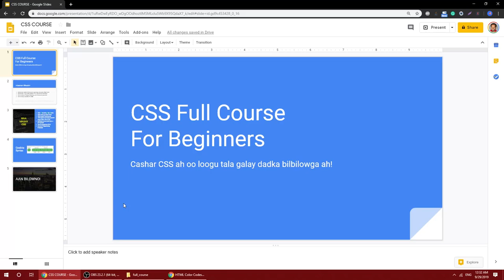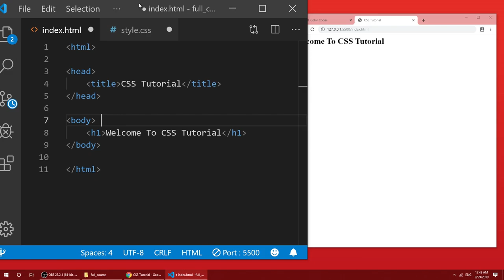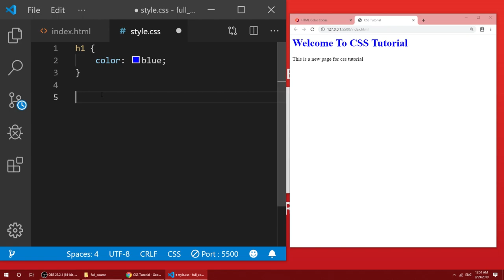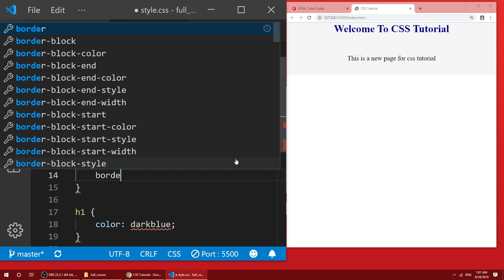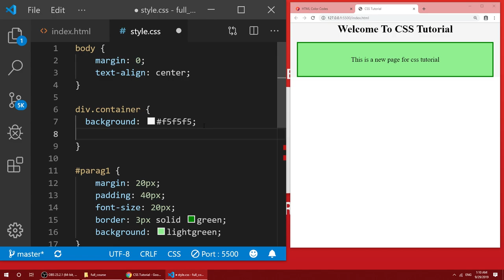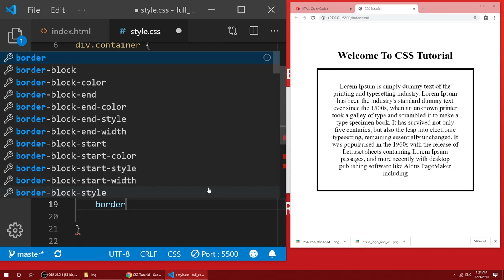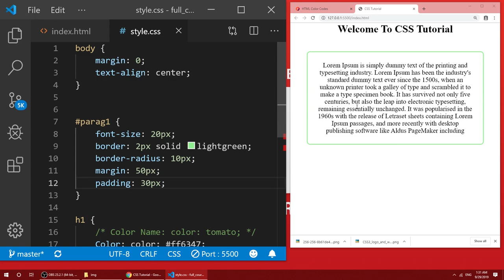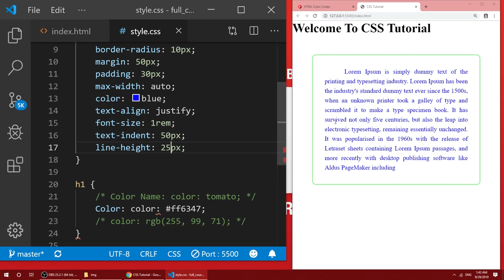CSS Full Course - Somali - Qaybta 1aad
Hadaa dooneysid in lagula taliyo ood saacad ama nusa saac aan live kuu soo galo, halkaan dhag sii

Chapters
00:00 Hordhac (Introduction)
15:48 Selectors
27:03 Colors
32:47 Background
37:50 Borders
43:31 Margins/Padding
48:30 Width/Height
52:01 Text